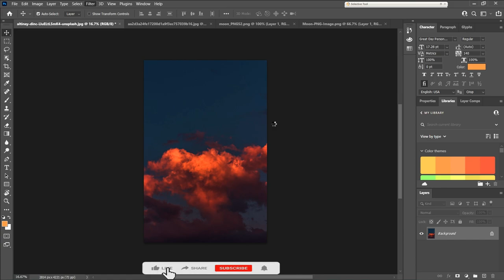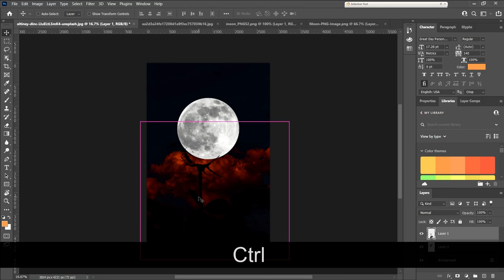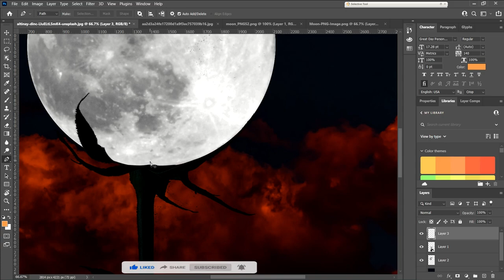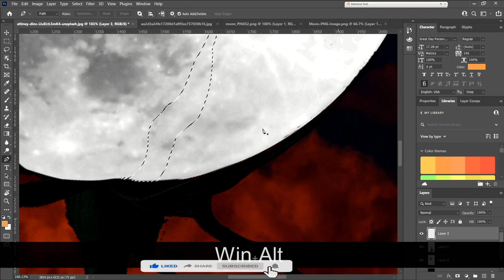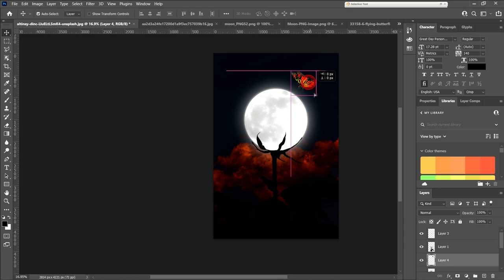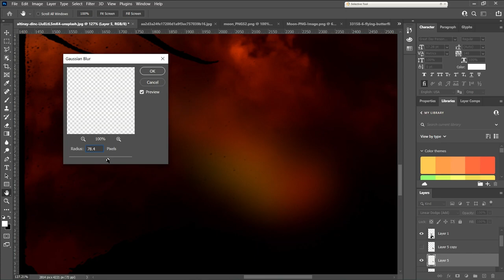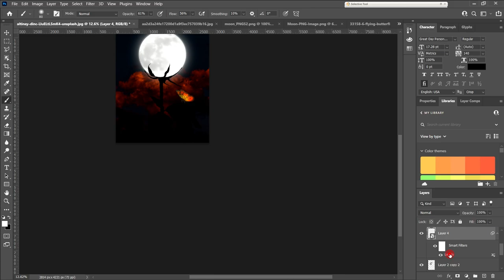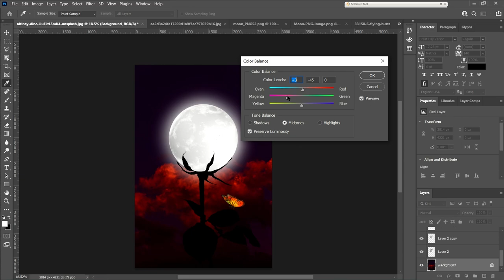Moon Flower || Creative Art || Photoshop|| Editing Tutorial